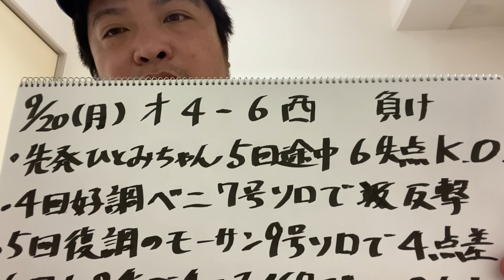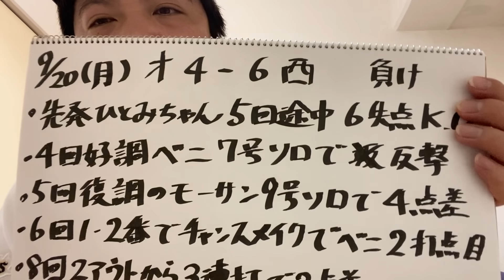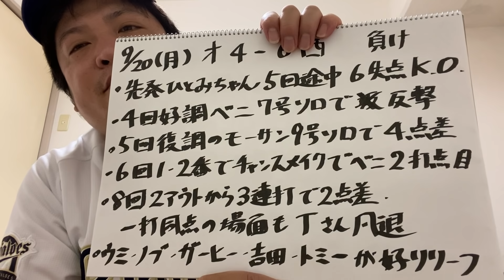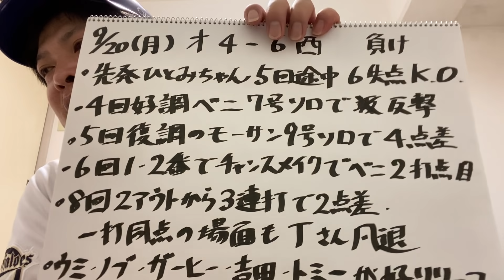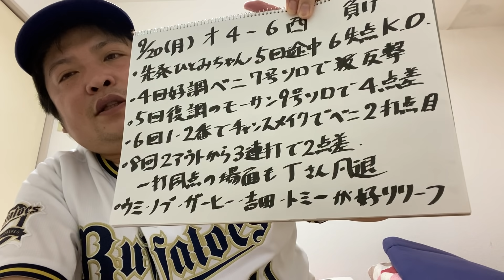【9/20 オリックス×西武 反省会】本田6失点で苦しい展開。紅林3打点など追い上げるも届かず。